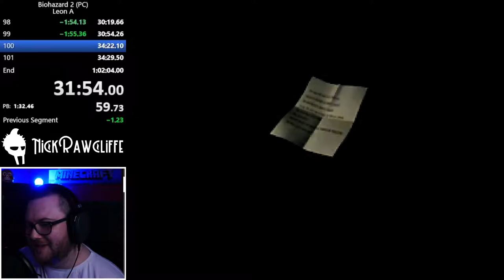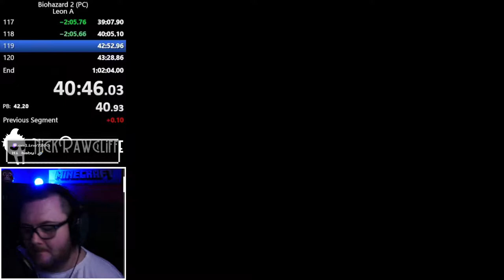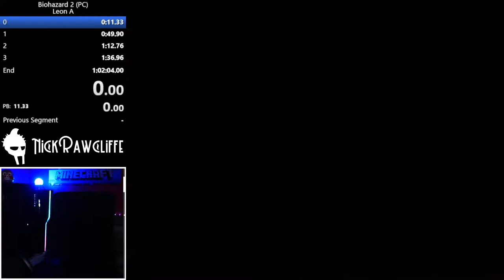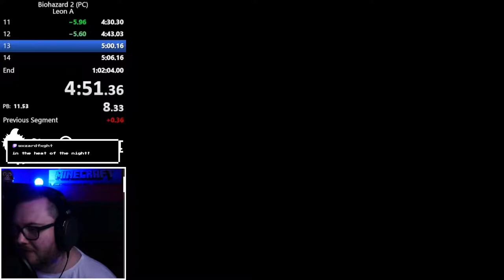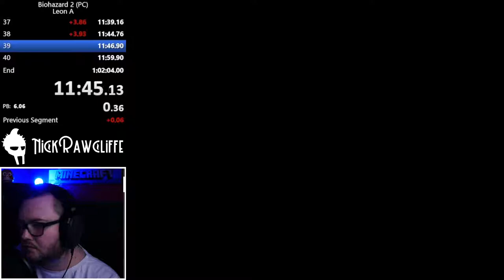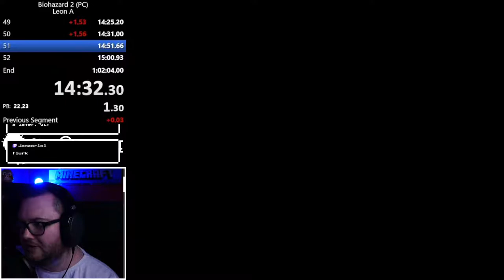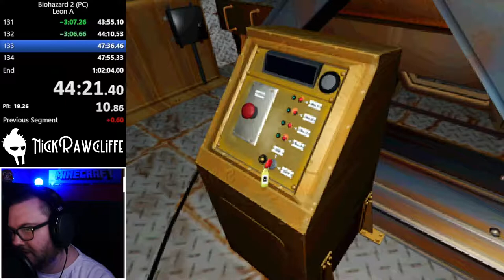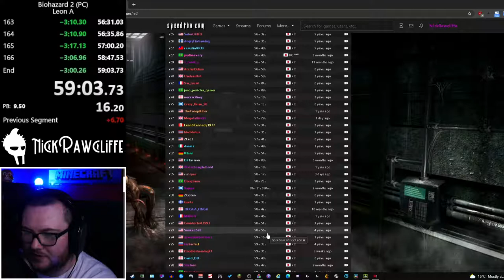Resident Evil Speedrun Series Ep. 1 - RE 2 OG Leon A Any% Normal Attempts